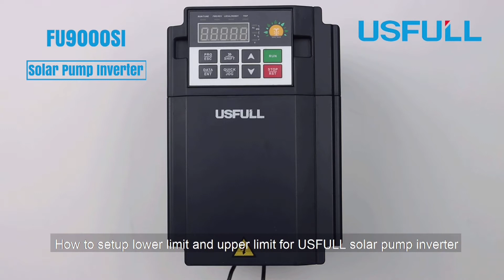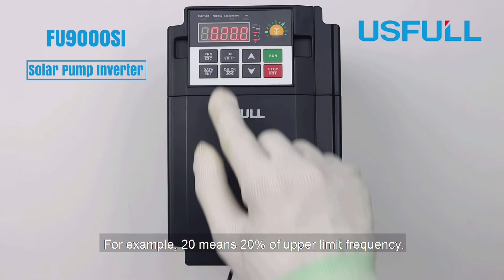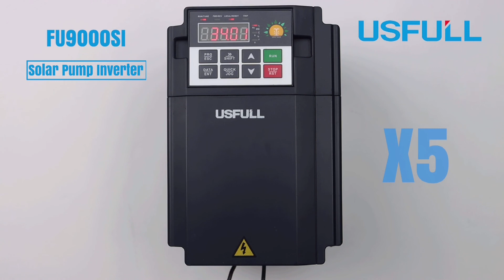USFULL Solar pump inverter how to setup lower limit& upper limit كيفية إعداد الحد الأعلى للحد الأدنى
USFULL FU9000SI Solar pump inverter how to set up lower limit& upper limit
كيفية إعداد الحد الأدنى والحد الأعلى لمضخة الطاقة الشمسية العاكس.

Related Links